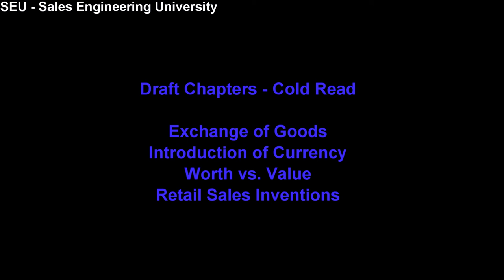SEU 008 Exchange of Goods, Introduction of Currency, Worth vs. Value, Retail Sales Inventions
Book chs 002-005 Cold read of draft chapters fpr feedback:

Exchange of Goods
Introduction of Currency
Worth vs. Value
Retail Sales Inventions